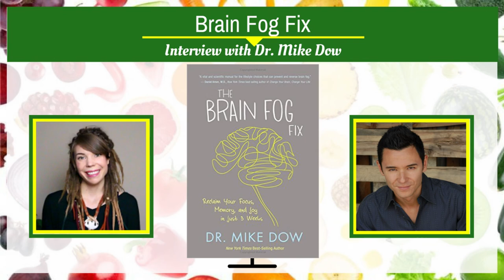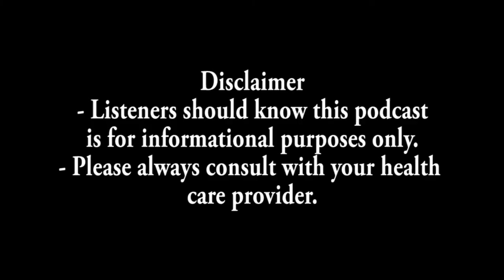Brain Fog Fix with Dr Mike Dow | Healthy Lifestyle Show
Most people suffer from Brain Fog every once in awhile. Dr. Mike Dow reviles the top Brain Fog Fixes to reclaim your health.

Healthy Lifestyle Challenge!

"Every single day look to do something that is novel, new or something that challenges you!

Embark on something that will help your brain grow". Dr. Mike Dow

Remember to check out Healthy Lifestyle Meals Trial!